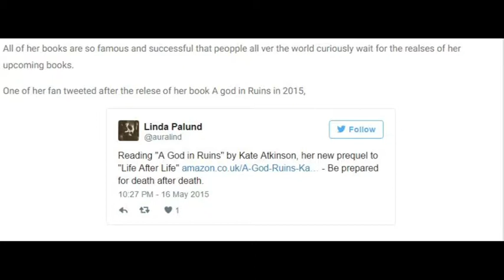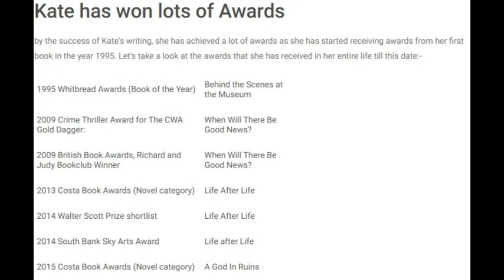How much is Kate Atkinson net worth? Know about her career and awards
Atkinson was born in York, the daughter of a shopkeeper.[1] She studied English literature at the University of Dundee, gaining her master's degree in 1974. Atkinson subsequently studied for a doctorate in American literature, entitled "The post-modern American short story in its historical context".[1] She has often spoken publicly that she failed at the viva (oral examination) stage. After leaving the university, she took on a variety of jobs from home help to legal secretary and teacher.